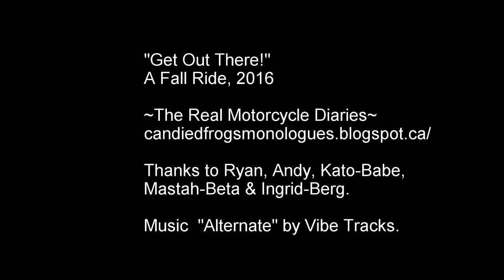Enduro Riding - Get Out There! The Blue Marble Rider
The Blue Marble Rider celebrates exploring the outdoors on an enduro bike when I take Ingrid-Berg for a a ride with two friends in the local trails around where I live.  Better yet, click on the bell and receive updates whenever I post a new video.  Thanks, The Blue Marble Rider.

The Blue Marble Rider uses the following equipment to record and edit VLOGs:

*GO PRO HD HERO 4 BLACK chin-mounted (Proshot Mount) helmet camera with skeleton back for on board audio commentary.  I shoot in 4k OR 2.7 K wide/super view at 60 fps or 1080p 60fps unless in limited light, then I drop to 30fps

*Coleman Conquest  "B" Camera is bike mounted or mounted on a DIY back pack 3rd person mount 1080p30fps

*Lavalier microphone for in helmet audio
and for 2 person interviews

*Movie Studio Platinum 14 for the PC (for video editing)

*NOCOXGRID XB3 Battery Pack for keeping those pesky cams charged.  I strap the XB3 under my peak on my dirt helmet and on the side of my street

*Street Helmet is HJC IS17 Pinlock internal sunshield

*Second Street Helmet is KBC VR3

*Crossover Helmet is the Scorpion EXO AT950 Neocon

*Off road boots: Forma TerrainTX

*Road boots: TCX Hero Waterproof

2011 Husaberg FE390 Enduro
2014 Suzuki Vstrom 1000 Adventure
© These videos are the sole property of the Blue Marble Rider.  This video and all associated videos are the sole property of the Blue Marble RIder. Logos, images, photographs, text, and videos cannot be used for commercial purposes without the express permission of the page owner and author. Logos, images, photographs, videos or text are covered by intellectual property rights, and as such cannot be used by others to represent themselves or replicated in any way and used as their own original creation.